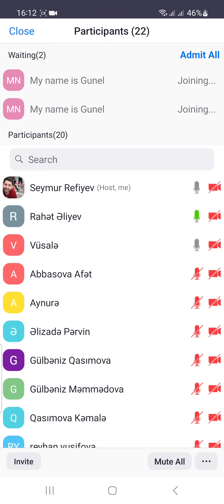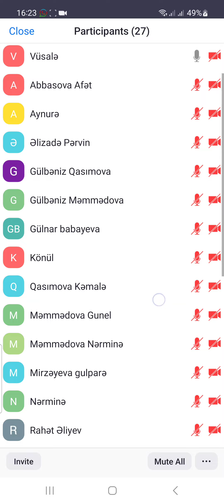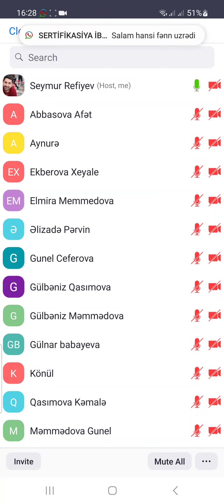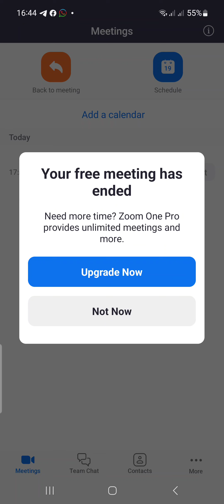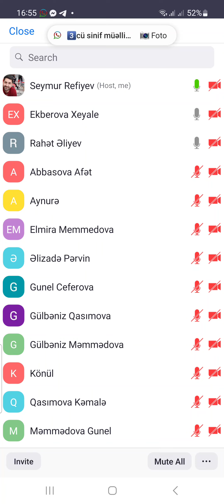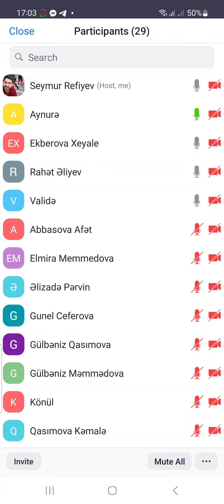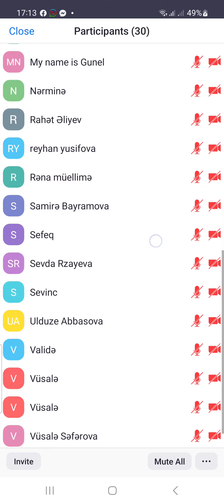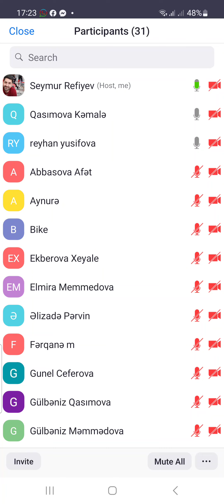MÜSAHİBƏ DƏRSİ 3